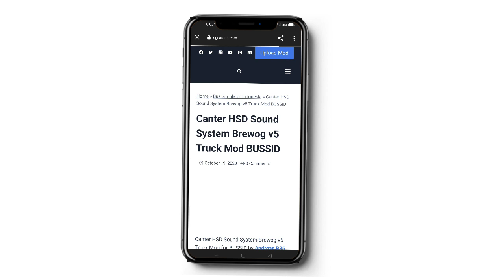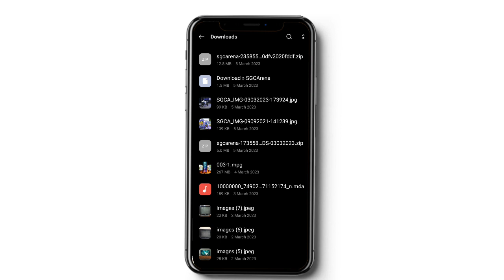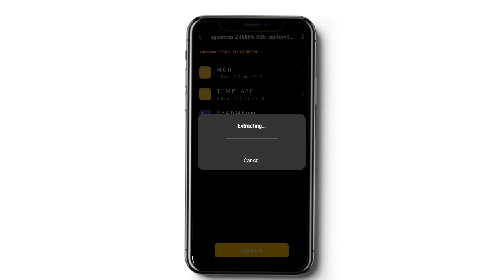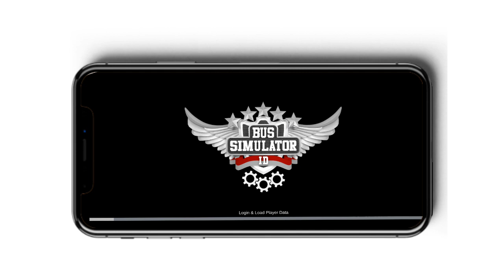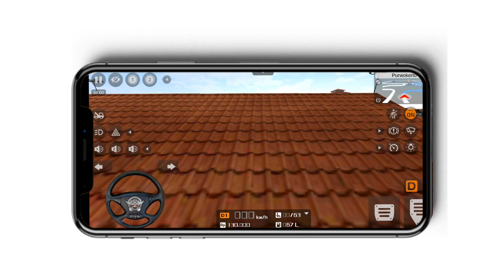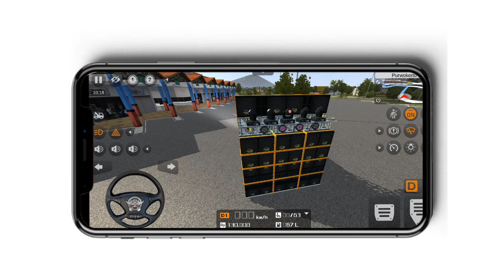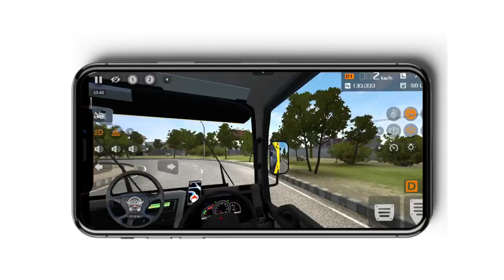how to download dj mod in Bus simulator Indonesia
truck game
Indian truck game
Indian truck mod
Indian truck
truck mod
BUSSID